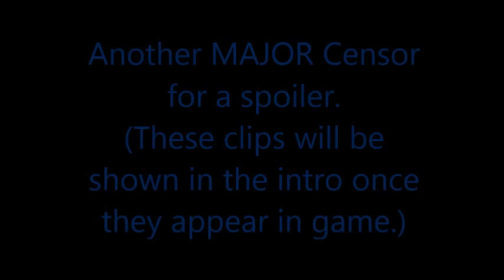Let's Play Clannad (After Story) Part 1 - Working At The Bakery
We finally return to this lp at last!
Time for the final route thing!
And we of course start with some bread!